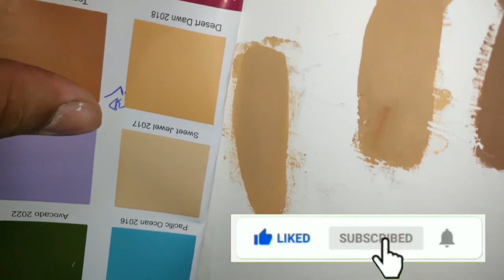How to make DESSERT DAWN COLOUR | 3rd GEN SKILLS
In this video i am going to show you how to make DESSERT DAWN COLOUR from Ash White.